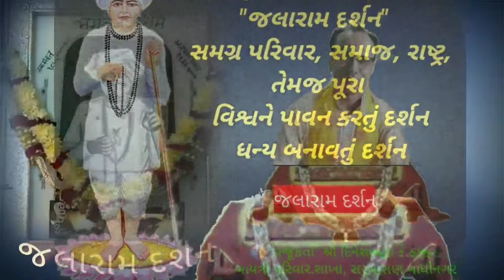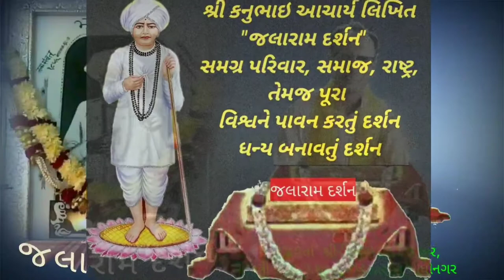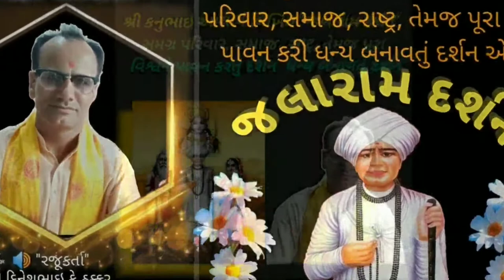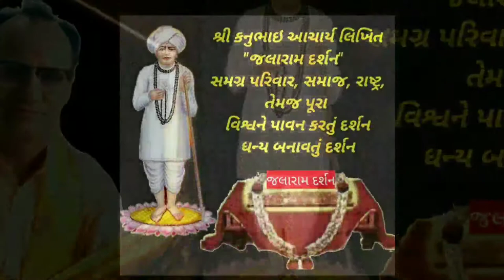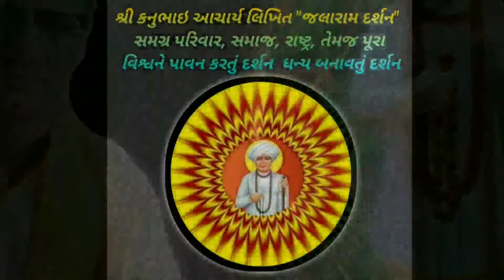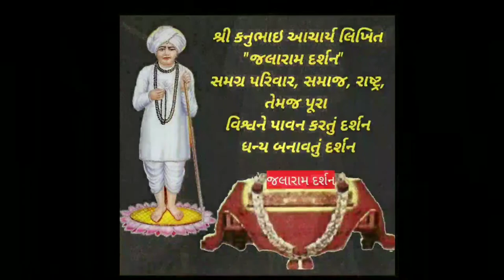Jivan Dhanya banavyu darshan, જીવન ધન્ય બનાવતું દર્શન એટલે 'જલારામ દર્શન' સંવેદનાને સથવારે ભાગ - ૬